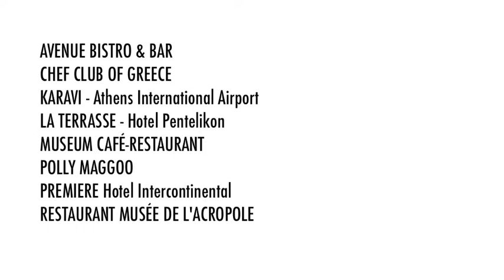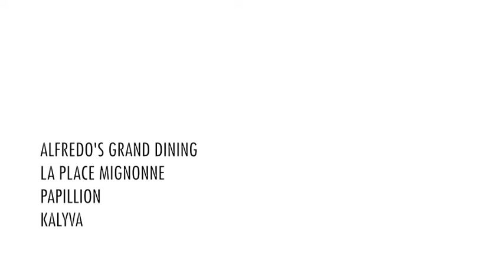Το Museum Café-Restaurant στην «Goût de / Good France»!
Το εστιατόριο Museum Café-Restaurant του Μουσείου Γουλανδρή Φυσικής Ιστορίας στην Κηφισιά, που λειτουργεί υπό την αποκλειστική διαχείριση του Δειπνοσοφιστήριον Catering, έχει την τιμή να συμμετέχει στο παγκόσμιο γαστριμαργικό γεγονός «Goût de / Good France».

Την Πέμπτη 19 Μαρτίου 2015, περισσότεροι από 1.000 chefs θα επιμεληθούν τα ισάριθμα menu δείπνων που θα σερβιριστούν σε εστιατόρια & πρεσβείες 150 χωρών στις 5 ηπείρους, αποτίοντας φόρο τιμής στη γαλλική κουζίνα και το περίφημο γαλλικό δείπνο.

Η κίνηση «Goût de / Good France» διοργανώνεται με πρωτοβουλία του Γαλλικού Υπουργείου Εξωτερικών και Διεθνούς ανάπτυξης και του καταξιωμένου chef Alain Ducasse.

Ο διακεκριμένος chef Jean Louis Capsalas έχει την επιμέλεια των 6 πιάτων του ξεχωριστού menu:

Κρύο ορεκτικό: Mousse αβγοτάραχο με κάρδαμο, σε σιρόπι λαδολέμονο. Συνοδεύεται από Sacristain με σουσάμι και ξηρούς καρπούς. Σερβίρεται με ένα ποτήρι σαμπάνια.
Ζεστό ορεκτικό: Φρέσκο foie gras σχάρας με ζάρια από πράσινο μήλο, σε σαφράν και χυμό ροδιού.
Θαλασσινά: Μεγάλες γαρίδες flambé με φινόκιο και αφρό από μάραθο.
Κρέας: Κόκορας κρασάτος σε πήλινο, με δενδρολίβανο, μαύρες ελιές
και πορτοκάλι. Συνοδεύεται από πουρέ σελινόριζας και τρούφες.
Pre-dessert: Μικρό milles feuilles παντζαριού σε mousse Roquefort.
Συνοδεύεται από μπουκέτο σαλατικών και ψημένα ψωμάκια.
Επιδόρπιο: Μπισκότα Sacher με αμύγδαλο και fondant σοκολάτας Araquani, σε σιρόπι Κουμκουάτ.

Για κρατήσεις επικοινωνήστε με το Museum Café-Restaurant στο 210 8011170 και για περισσότερες πληροφορίες επισκεφθείτε το

MUSEUM CAFE-RESTAURANT

Λεβίδου 13, Κηφισιά
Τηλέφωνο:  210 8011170